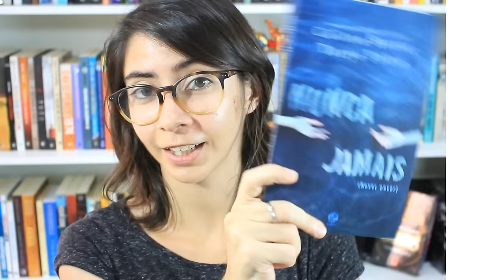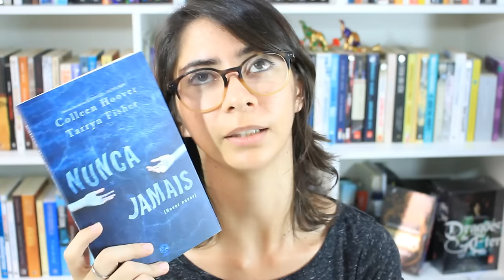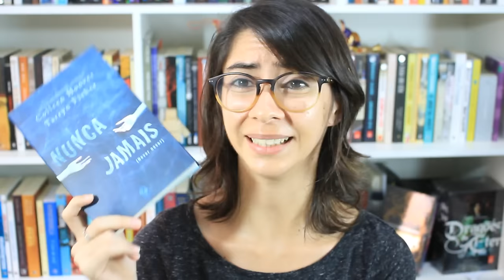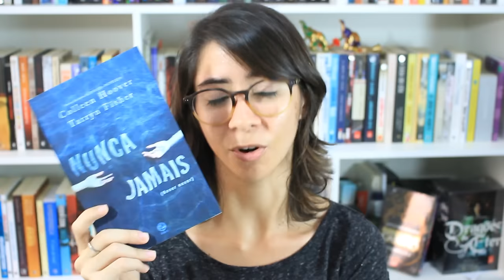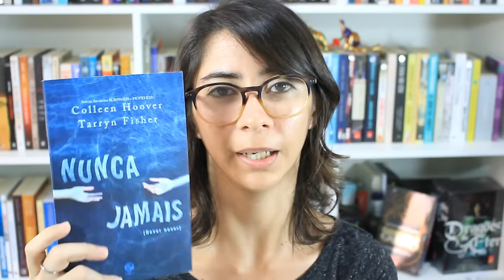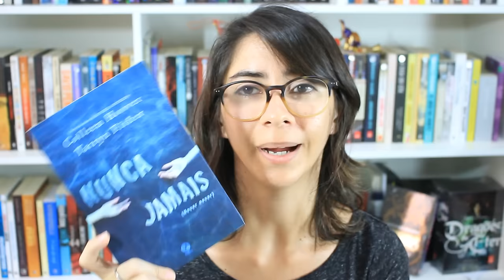NUNCA JAMAIS | Comentários | Elefante Literário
Mais uma leitura da queridíssima Colleen Hoover, agora em parceria com Tarryn Fisher. O livro "Nunca Jamais" foi lançado pela Galera Record, recebemos pela parceria com o Grupo Editorial Record.